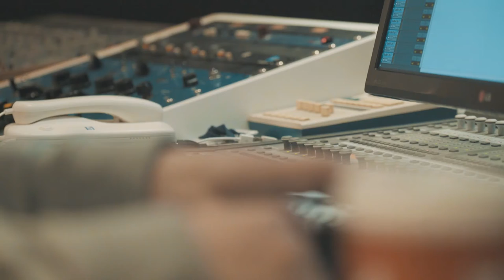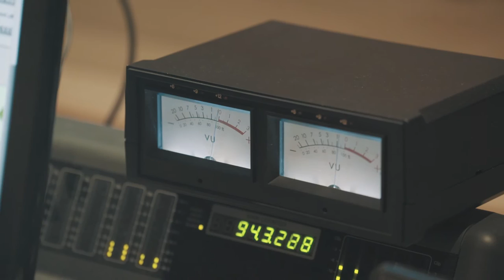[MV]민영기(Min young ki)X지우진(Jee woo jin)_Butterfly 녹음현장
민영기X지우진 "Butterfly"

뮤지컬 배우 민영기와 ‘K팝스타6’의 지우진이 리메이크한 러브홀릭스(Loveholics)의 ‘버터플라이(Butterfly)’ 녹음현장을 공개합니다!